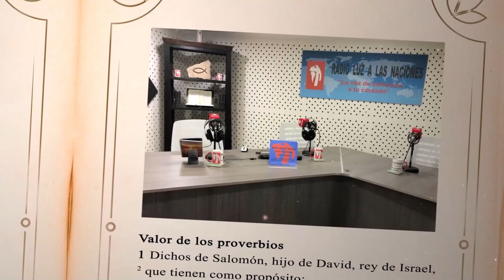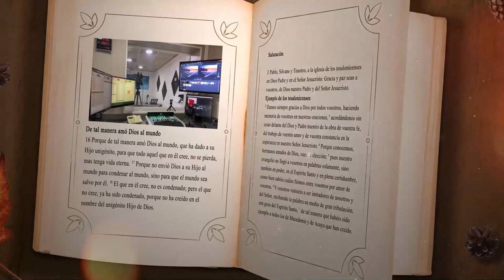DÍA 9 ABRIL